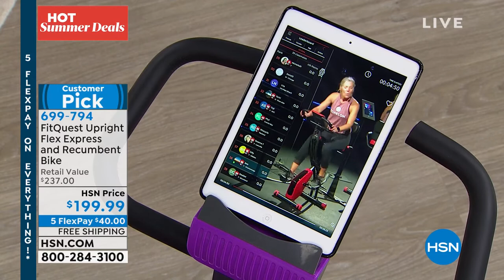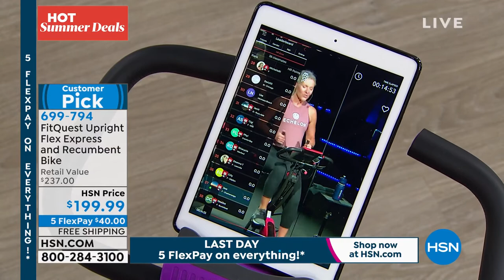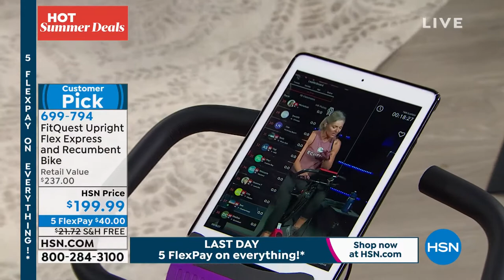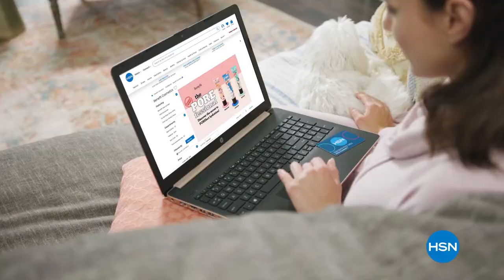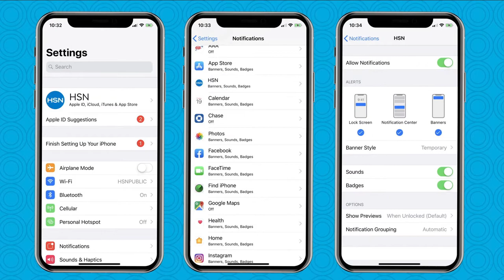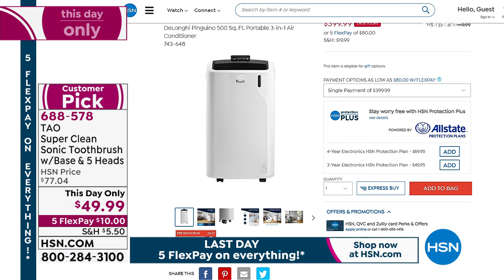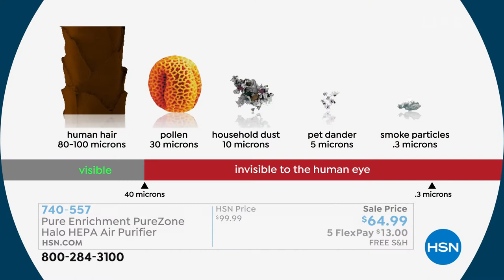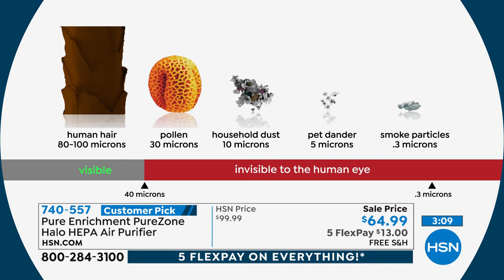HSN | Healthy Living featuring FitQuest 06.27.2021 - 06 PM